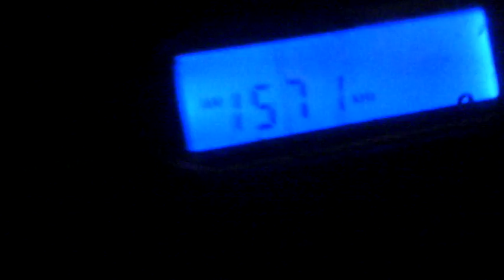Эксперементальный передатчик на 1,5 мегагерц 2